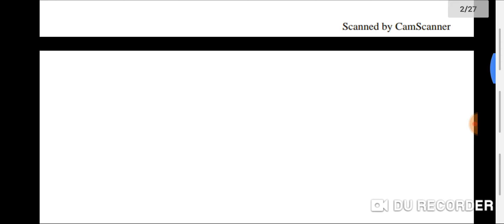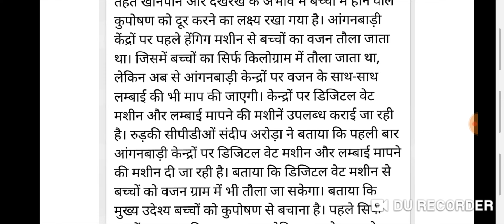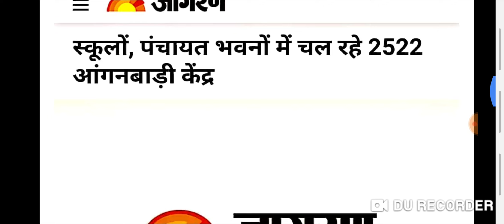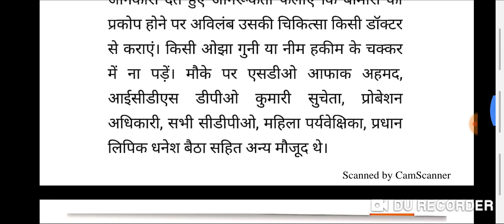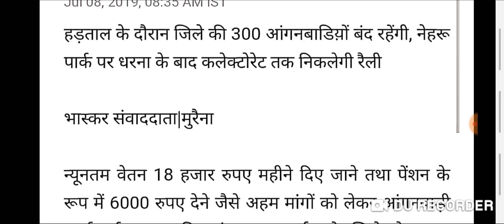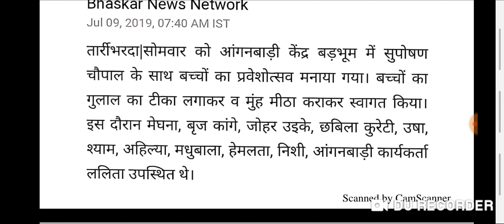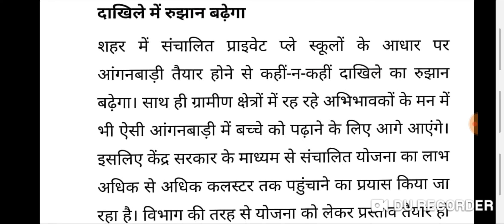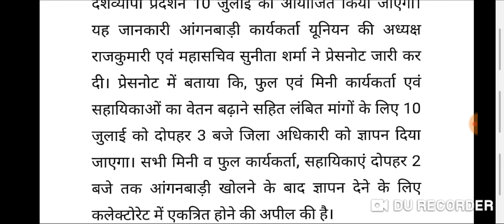आंगनवाड़ी आशा कार्यकर्ता 10-जूलाई-2019 के मुख्य समाचार,Anganwadi Asha Salary Today Latest News 2019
1. आंगनबाड़ी आशा कार्यकर्ता खबर
2. आंगनवाड़ी आशा कार्यकर्ता सैलरी खबर
3. आंगनवाड़ी ब्रैकिंग न्यूज़
4. आंगनवाड़ी कार्यकर्ता सैलरी लेटेस्ट न्यूज़
5. आंगनवाड़ी आशा सहयोगिनी सैलरी
6. आंगनवाड़ी सरकारी कर्मचारी खबर
7. Anganwadi Latest News 2019
8. Anganwadi With Dharmendra Panwar
9. Dharmendra Panwar Anganwadi News
10. Dharmendra Panwar news
11. Anganwadi with dharmendra
12. Rajasthan Anganwadi Latest News 2019
13. Uttar Pradesh anganwadi news
14. MP anganwadi news
15. Panjab anganwadi news
16. Uttrakhand anganwadi news
17. Jharkhand anganwadi news
18. Gujarat anganwadi news
19. Bihar Sevika Sahyika News
20. Karykarta Salary Latest news
21. Anganwadi salary latest news
22. Anganwadi asha sahyogi
23. Anganwadi Asha Sahyogini salary latest news
24. Dharmendra Panwar
25. Anganwadi Asha Salary News
26. Anganwadi Salary Breaking News
27. Anganwadi Khabar 2019
28. Anganwadi Salary news
29. Anganwadi Asha Sahyogini News
30. Anganwadi Latest news
31. Anganwadi Big breaking News
32. Anganwadi Khabar 2019
33. Mr.DharmendraPanwar
34. Anganwadi With Dharmendra panwar news